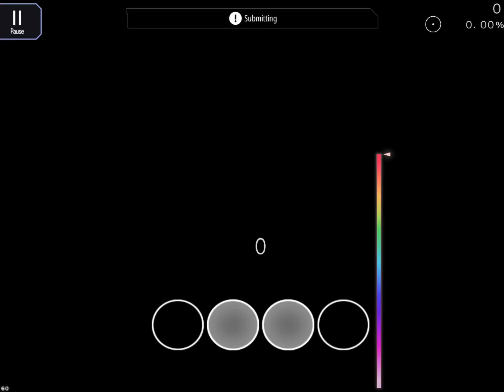Delta Grinding #3 (diff: mid gamma? 95.07 S rank) ((REPLAY BUG))